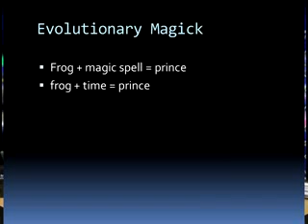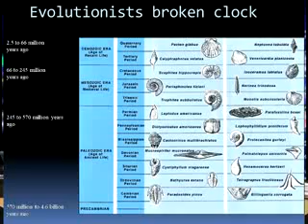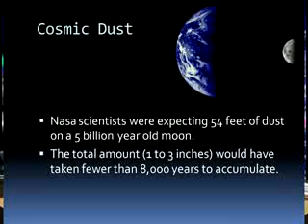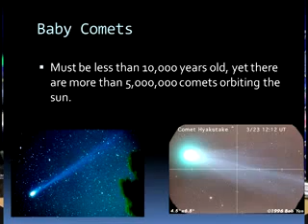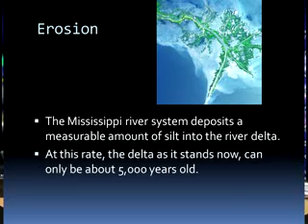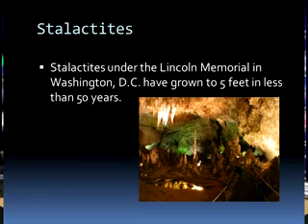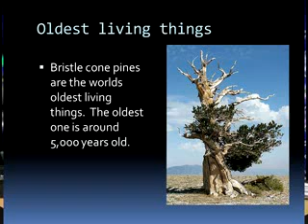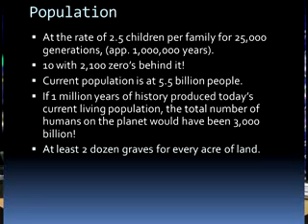Man Walked With Dinosaurs - Part 3/7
Is it possible that man walked on the earth at the same time as dinosaurs?  Is the earth really billions of years old?  Is the Bible scientifically incorrect?  Pastor Michael Hoggard explores these questions and many more in this new video.  Using the Bible and modern science, Pastor Hoggard gives evidence for Noah's flood, man's exposure to living dinosaurs, the age of the moon, and fossils.